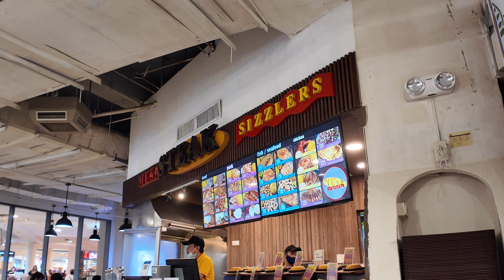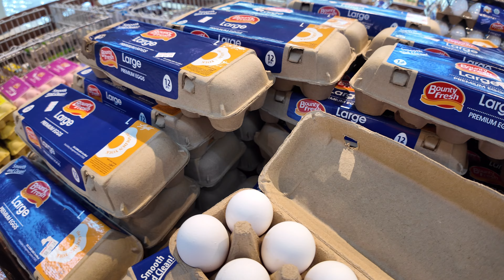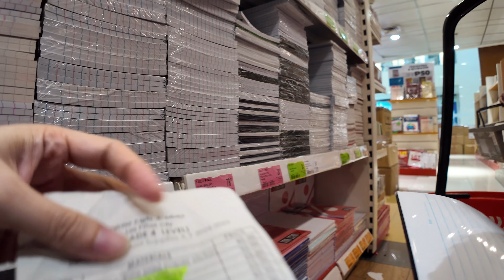LIFE LATELY | NA-MEET KO NA SI MAMA ANNE CLUTZ | MAG PAPAPAYAT NA LIPO? | FOODTRIP | JEN DE LEON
Hi mga Sez share ko lang sainyo ang life ng Sez niyo lately hehe I hope ma enjoy niyo tong vlog na toh and palike and comment narin hehe

FOR TRAVELS

KLOOK CODE
JEN5OFF  until August 2024
NEW KLOOK CODE
JENXKLOOK
(you can use this 5x per acct )